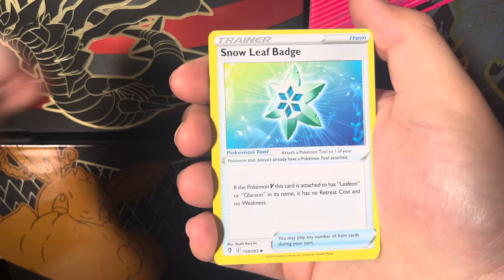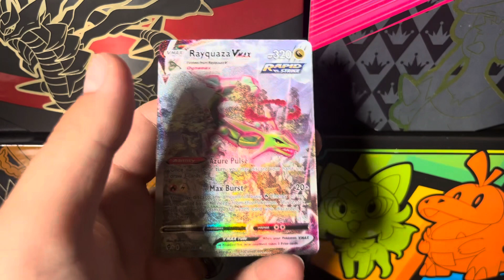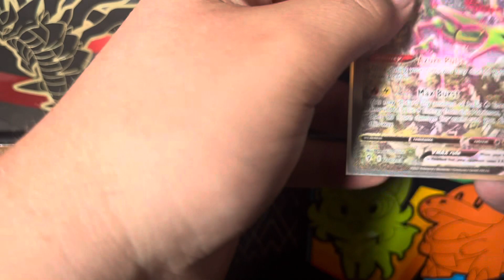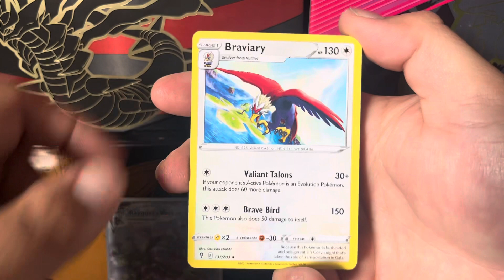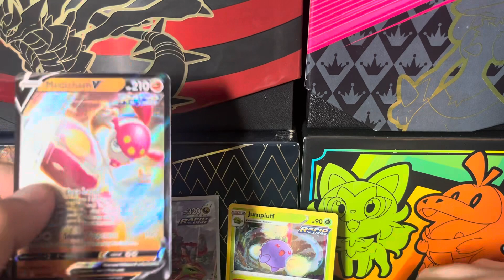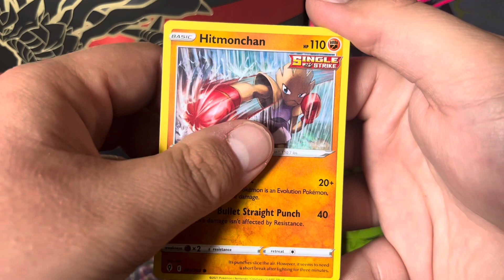Five evolving skies booster packs | Pokémon card opening (insane pull!)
Hi everyone! Hope you all enjoyed the video! Got such a crazy card from this opening I am so happy with this pull!